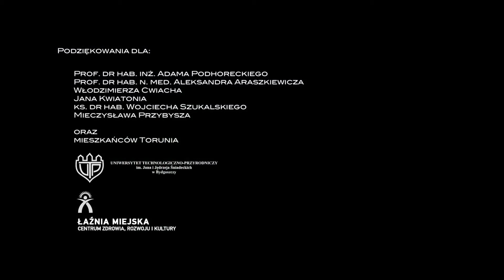Most.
W pewnym miejscu w Polsce ukończono budowę mostu drogowego. Z tej okazji urządzono huczny dwudniowy festyn.